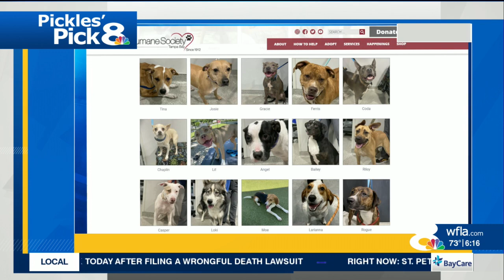Pickles' Pick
Pickles got to play with a 2-month-old puppy that's bigger than her.